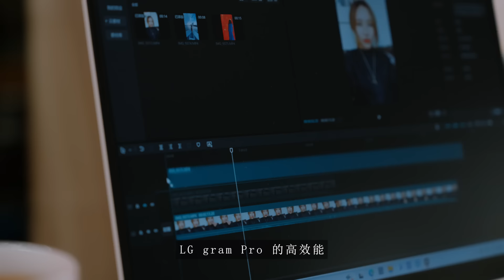LG gram Pro x 法蘭 Fran 創作日常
從歌手、樂團主唱再到配樂家，身為專業音樂人
一手包辦詞曲的她，平時是如何獲取靈感的呢？

「創作，就是紀錄生活體驗；我相信只要一直保持熱忱、一步一步往前就可以在任何困境中找到解答；每一小步，都是實現自我的一大步。」
法蘭 Fran

‖  LG gram Pro 極致輕薄 AI 筆電
✨ 輕薄時尚，內在擁有強大效能
✨ 持久續航，創作靈感不斷電
✨ 方便攜帶，不被外在條件所侷限

隨時隨地都能輕鬆記錄你的日常靈感
快跟著法蘭一起探索生活吧！